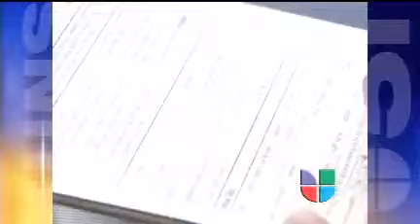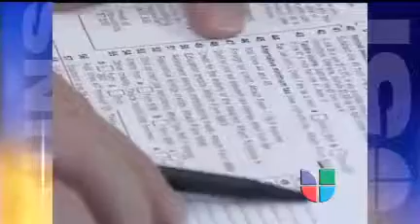Parejas del mismo sexo y los impuestos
&lt;p&gt;&amp;nbsp;&amp;nbsp;&amp;nbsp;&amp;nbsp; Es muy posible que este año el estado de Washington reconozca legalmente las parejas del mismo sexo, así como lo hacen muchos estados en la nación, como por ejemplo california. Las parejas del mismo sexo al igual que todos, tienen que cumplir con el servicio de rentas internas en su declaración de impuestos. Pero, podrían enfrentar más problemas al llenar sus documentos. &amp;nbsp;Teresa Quevedo nos tiene el reporte.&lt;/p&gt;